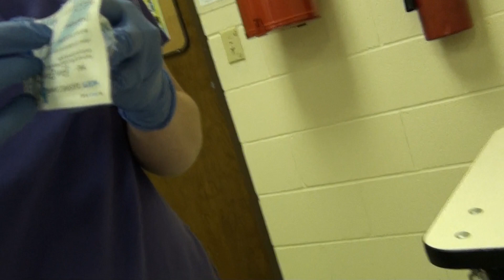MLT Phlebotomy Checkoffs